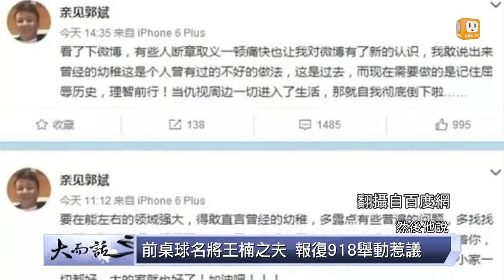udn tv《大而話之》大陸新聞週記：兩岸出訪行程各有深意？強哥美洲趴趴走行程滿檔為何樁？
本週行程滿檔的不只是小編，強哥也到美洲走透透，為何大家都關注加拿大和古巴的出訪？聽說和八月底楓葉國加盟亞投行有關？